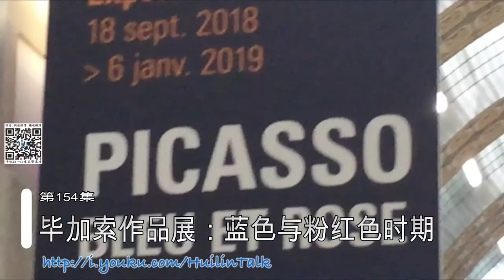【慧琳时间】第154集 毕加索作品展:蓝色与粉红色时期 Picasso Bleu et Rose au Musée d’Orsay